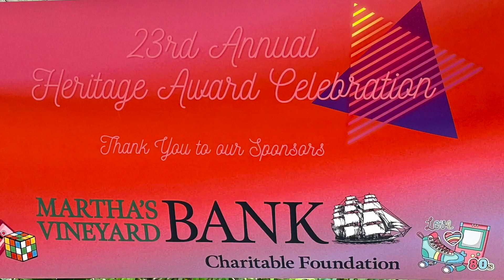FCTV Exclusives - 2023 Heritage Award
On July 10th, Brenda Swain received the prestigious Heritage Award from the Falmouth Historical Society in recognition of her outstanding contributions to the community. Brenda has made a lasting impact on the lives of countless individuals and families in need through her 19 years as director of the Falmouth Service Center. To celebrate, the society took us back to 1983, the year that the Service Center opened.

The Falmouth Historical Society established the Heritage Award in 2000 to mark its 100th anniversary and to recognize those who have provided outstanding leadership and made significant contributions to the Falmouth community. We congratulate our good friend Brenda Swain for her well-deserved honor.